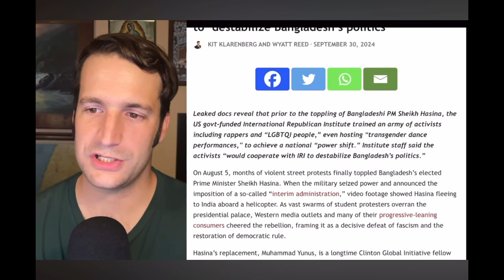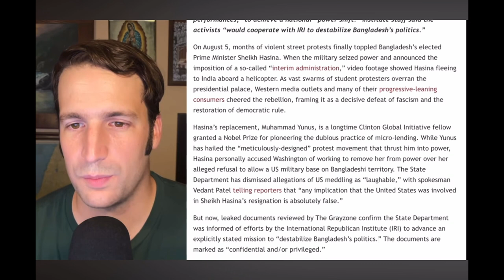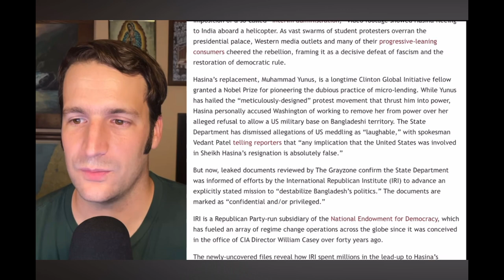Leaked files expose covert US government plot to ‘destabilize Bangladesh’s politics’